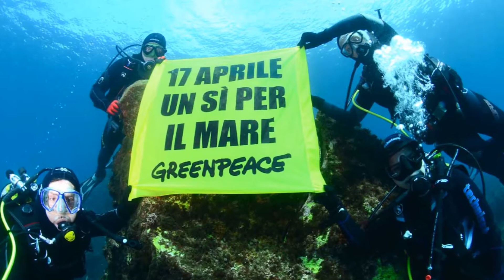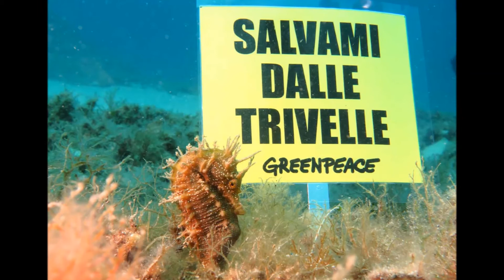TAYLOR DAVIS AND LARA ARIA DI MEZZO...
IL 17 APRILE SALVAMI DALLE TRIVELLE E SALVA TE... IL PETROLIO E' SCADUTO PER TUTTI...